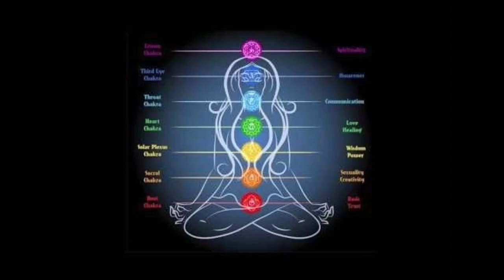30 Days Brahmacharya challenge |🔥Best Brahmacharya Motivation video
30 Days Brahmacharya challenge |🔥Best Brahmacharya Motivation video